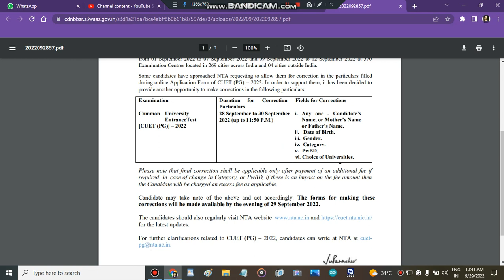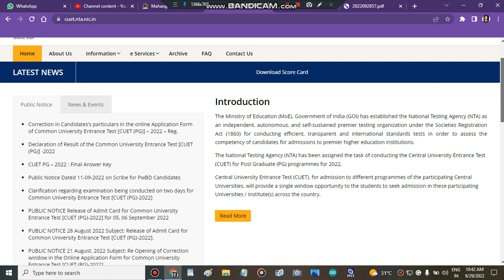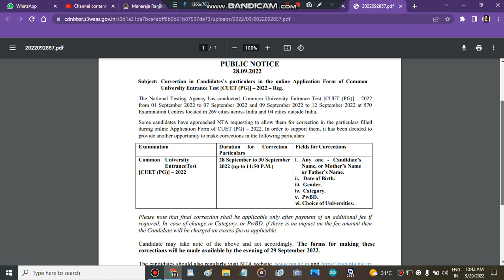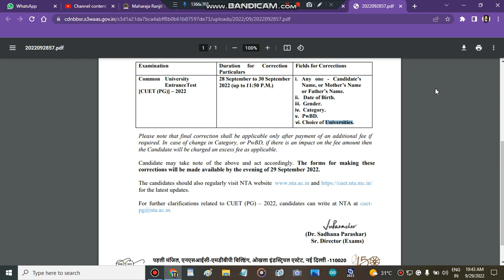How to make Correction In CUET PG| Cuet Pg Correction Window Open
"how to make correction in cuet pg application form 2022"
"cuet pg exam latest Update 2022"

CUET PG Correction Window 2022| How to make correction in cuet pg application form 2022|

Welcome to Apna Campus. This is pushpendra yadav. in this video we are going to discuss about how to make correction in cuet pg application form 2022

" correction in cuet pg application form"
" cuet pg 2022"
" cuet pg correction window"
" cuet pg application form edit"
" how to edit cuet pg application form"
" misison cuet pg application form"
" cuet pg"
" correction in cuet pg"
" all about cuet pg 2022"
" cuet"
bestcolleges " Best Courses And Top Colleges"